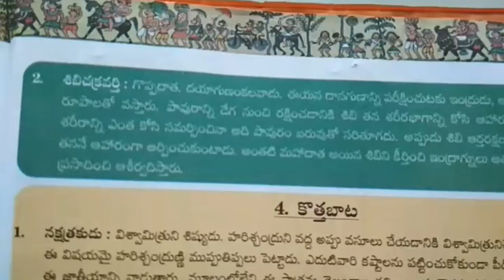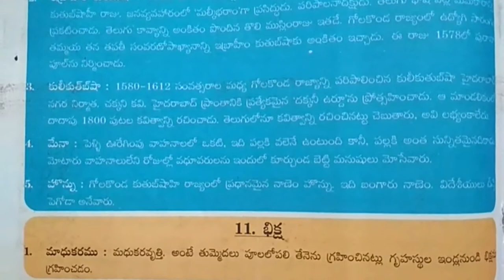10th class telugu text book Veera Telangana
10th class telugu text book Veera Telangana. Tenth Class Telugu New Syllabus Study Material,.